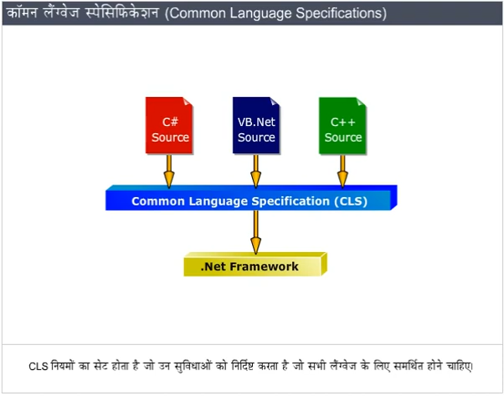1. कॉमन लैंग्वेज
nielit recruitment 2021
nielit ccc course
nielit kya hai
nielit courses
nielit recruitment 2022
nielit scientist b preparation
nielit facilitation centre csc services
nielit scientist b
nielit ccc exam preparation
nielit ccc course kya hai
nielit result 2021
nielit patna
nielit patna bihta
nielit patna bihta bihar
nielit patna exam date
nielit patna fee structure
nielit patna placement
nielit patna previous year question paper
nielit patna biscomaun
nielit patna o level
nielit patna question paper of 21 july 2018
nielit patna photos
nielit patna internship
ccc exam preparation
ccc
ccc computer course
cccc
ccc exam question answer in hindi
ccc february exam 2022 question paper
ccc november result 2021
ccc ka result kaise dekhe
cccc cccc
ccc marathon class
cccl company share latest news
ccc december result 2021
ccc kya hai
computer class 1
computer class rajasthan police
computer class 10 term 1
computer class utkarsh
computer class by preeti mam
computer class 10 term 2
computer class exampur
computer class 2
computer class utkarsh rajasthan police
computer class for jssc cgl
computer class 10
computer class 10 term 1 mcq
computer class 10 chapter 1
computer class typing
ccc exam kaise hota hai
@MATHURSIR @Arvind Gupta @Unacademy @TutorVista @Meritnation @The Curious engineer @Arun Kumar @Pretty Uzlain @7 Active studio @Dr. Praveen Chaudhary @ChuChuTV Hindi @ChuChuTV Hindi
ChuChuTV Hindi @Spoken English Guru @English Speeches @English Speeches
English Speeches @Dr Zakir Naik @Dr Zakir Naik
Dr Zakir Naik @Oxford Online English @Oxford Online English
Oxford Online English @Easy English @Easy English
Easy English @CuttingEdgeINDIA @Mystics of India @koreanclass101
 @Finology Legal @Finology Legal
Finology Legal
 @Unacademy India @Unacademy India
Unacademy India @ALLEN Career Institute @Simran Sahni @Simran Sahni
Simran Sahni @English Speaking Course @Ask Mufti Tariq Masood @Prophets Lives Series @Yuvaraj Madha @Yuvaraj Madha
Yuvaraj Madha @Learn German @General Knowledge Key @General Knowledge Key
General Knowledge Key @adi's teaching - Learn English Easily in Bengali @Cake English @IELTS Advantage @IELTS Advantage
IELTS Advantage @Espresso English @Espresso English
Espresso English @Learn English With Rajesh @Learn English With Rajesh
Learn English With Rajesh @Digi Nurture

Easy English CuttingEdgeINDIA Mystics of India